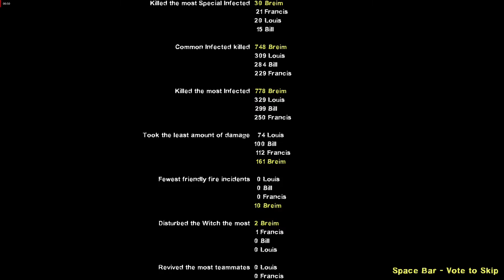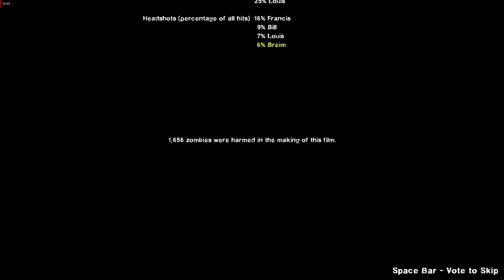THE HOUSE OF THE DEAD OVERKILL 2 Mai Shiranui Walkthrough End Credits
In what may be the begin THE HOUSE OF THE DEAD OVERKILL 2 playthrough episode Liam McIntyre and Todd Lasance are joined by Nolan North who voice Deadpool from Deadpool Video Game (2013).  This is Part 5 of Todd's first-ever playthrough of THE HOUSE OF THE DEAD OVERKILL 2 (2015), so you will definitely want to join in for these live reactions!  Will they finally Get Good? Find out in this week's live stream! HAPPY HALLOWEEN!! 🎃🎃🎃🎃

LEFT 4 DEAD (2008) DEAD OR ALIVE 5 LAST ROUND NARUTO ULTIMATE NINJA STORM 4 ROAD TO BORUTO THE HOUSE OF THE DEAD OVERKILL EXTENDED CUT 炎炎ノ消防隊 弐ノ章

Mai Shiranui The House Of The Dead and Left 4 Dead Arc

Plot

Mai Shiranui (Ami Koshimizu) we all a new generations to heroes of Team 7 Anakin Skywalker Naruto Uzumaki Sasuke Uzumaki and Sakura Uzumaki have her new power of Toa Vakama but we all need them today is everyday we all is over in Dr. Curien's Case of 1998 and Papa Caesar's case of World War II to reach the UWMD we start to finish and meet Agent G.